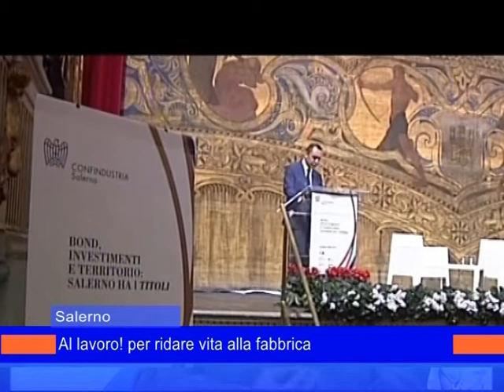maccauro confindustria 21 novembre